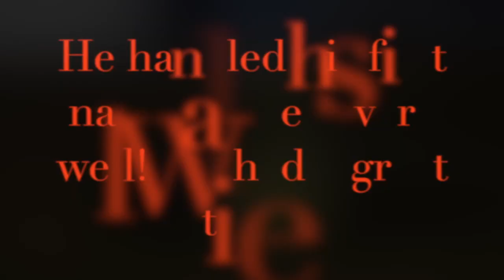Wheelie Cynosports 2017